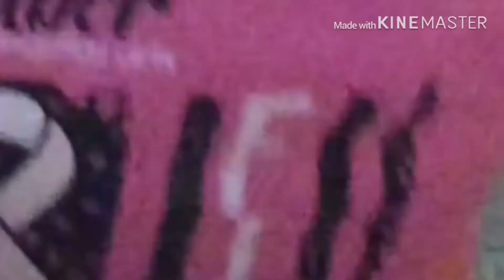My First Asmr Video!!!